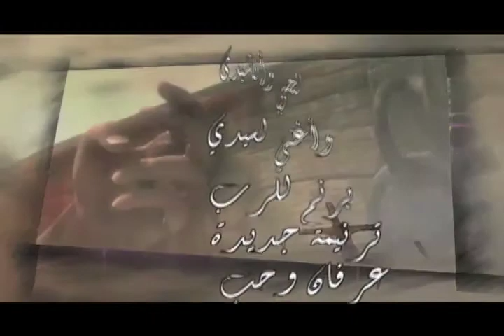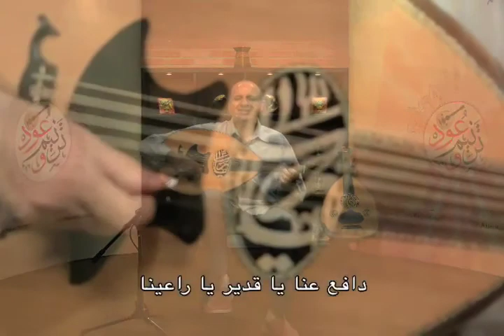ترنيمه وعود 44 ناصر موسى . ملناش غيرك